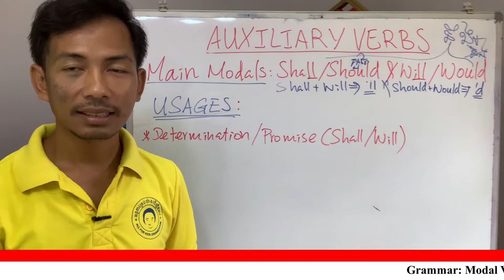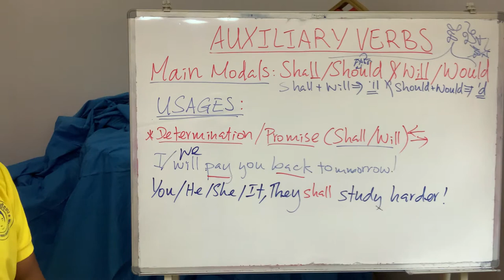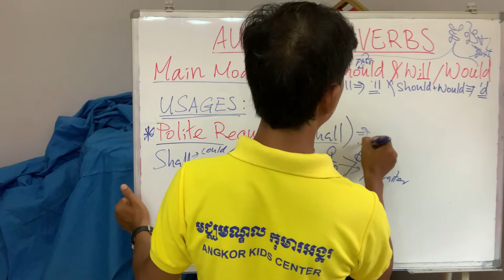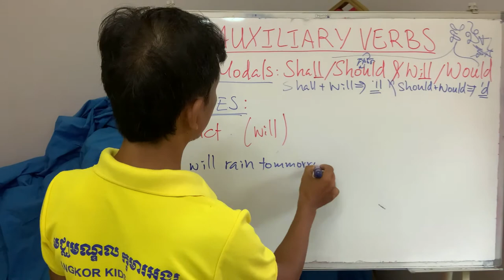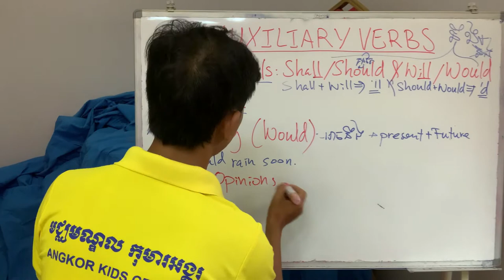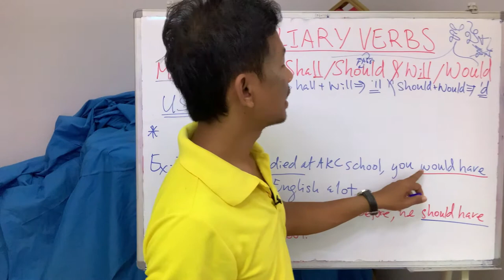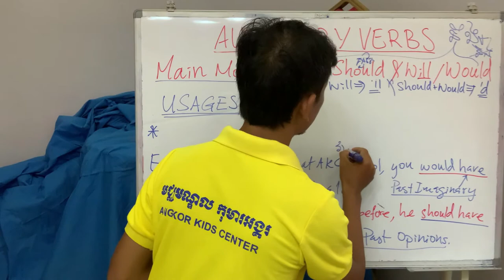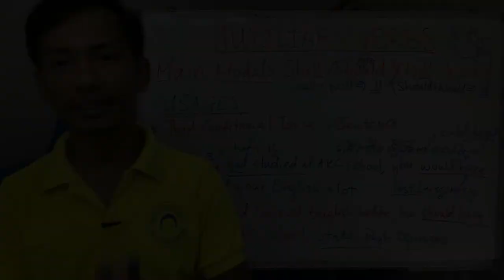GEP 12 | Modal Verbs: Shall Should & Will Would Part 8 | កិរិយាសព្ទជុំនួយ | Samnang | AFK eSchool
វិដេអូមេរៀននេះបង្រៀនអំពី "Shall/Should & Will/Would" ភាគ ៨ ដែលជាកិរិយាសព្ទជុំនួយក្នុងភាសាអង់គ្លេស។ រៀបចំនិងបង្រៀនដោយលោក ឈន់ សំណាង។
This video lesson taught about the usages of Main Modal Verbs "Shall/Should & Will/Would" part 8 in English. Designed and taught by Mr. Samnang Chhon.